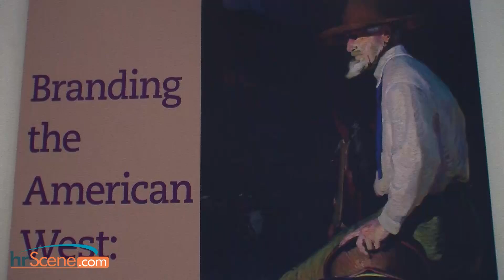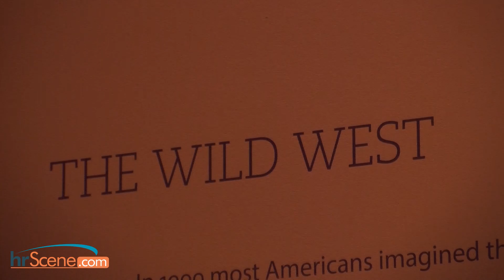Explore the Old Wild West at the Chrysler